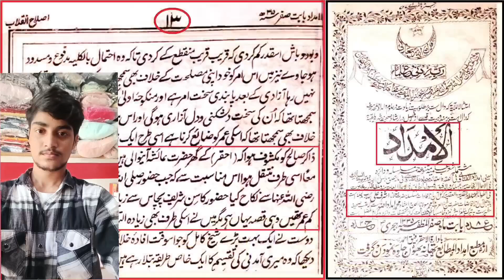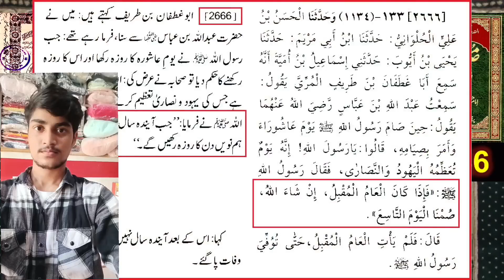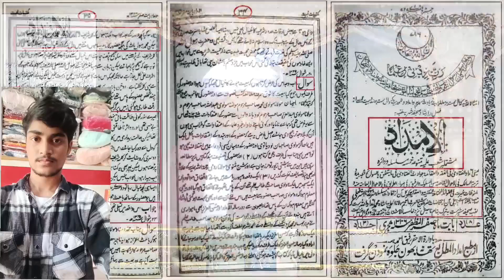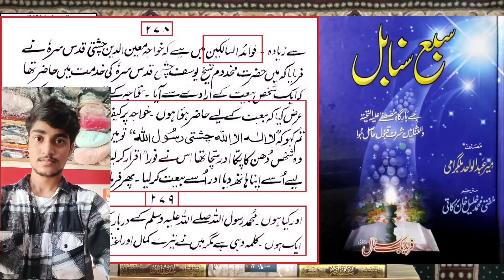Engineer Mohammad Ali Mirza Ka Bayan Aap Ko bhi ???????????????????????????????????